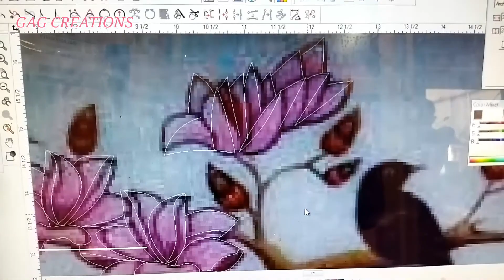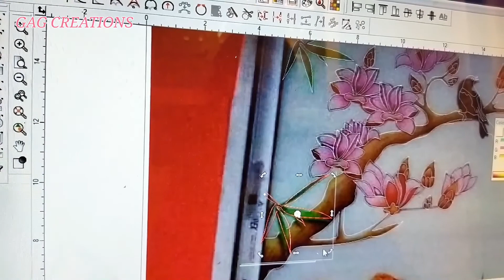Etching class how to colour 🍁😱/pink flower.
This video under company b
Palash maity.
Etching processed:
Prabir Bera, Chandra kanta Das, Tapan Manna, Subash Maity.
Design making:
Myself.
Camera man:
Myself
Thumbnail or editing:
Payel meur.
For panting used :
Colour spree gun.
This design to be copied.

Glass paint(glass colour):
I used red, gold yellow, lemon yellow, dark green,gold green, royel blue, feroza blue, orange, brown, white, pink,black etc.
Make sure to read the message at the end of this video.

Hello friends - you can decorate your house's  relling, door, window,sliding or fix wall and all types of side your choice.